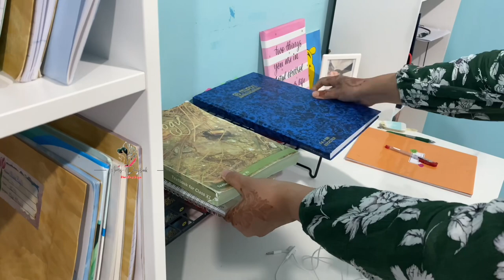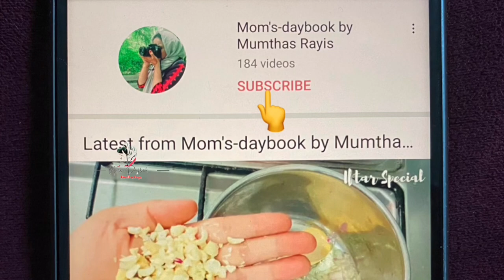4:30 am Mindful Morning Routine of Indian Mom|Day in My Life|Tiffin Ideas|Cleaning Motivation|Vlog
Thanks✨️❤️